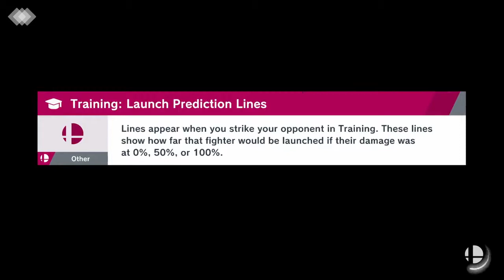Marx Boss Battle - Super Smash Bros Ultimate - World Of Light Walkthrough I Nintendo Switch Gameplay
This was long and hard. I didn't know half the answers lol it was all a guess but if your on this part in story this will help you hopefully.